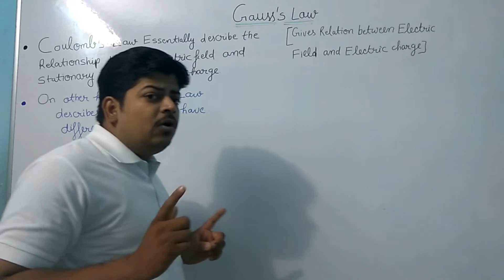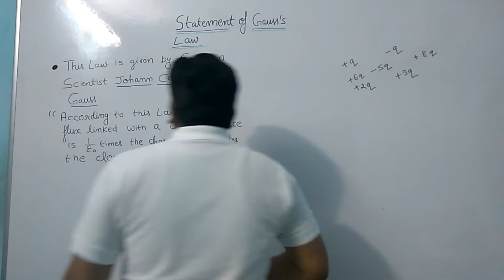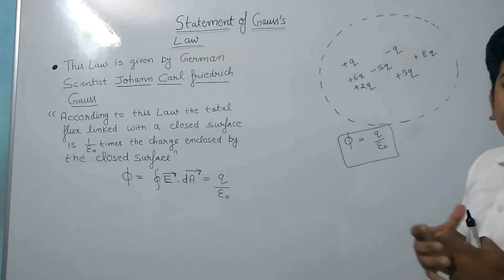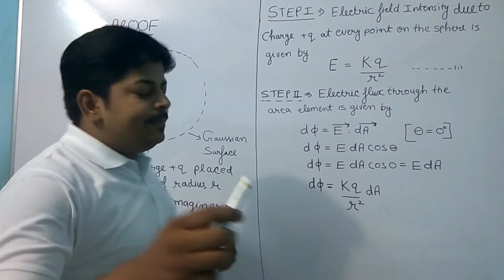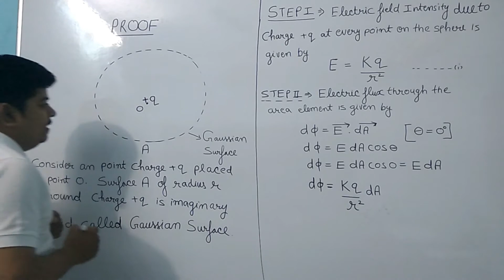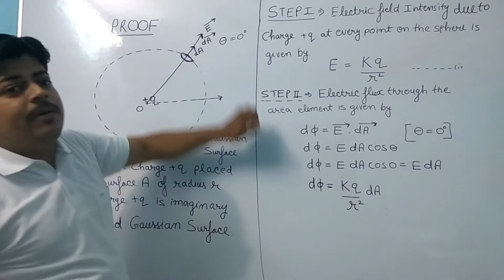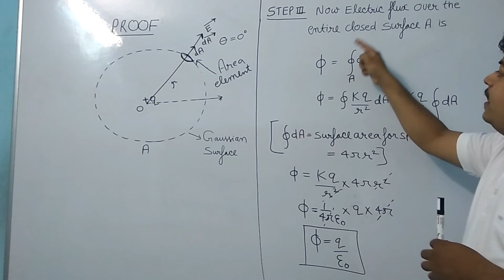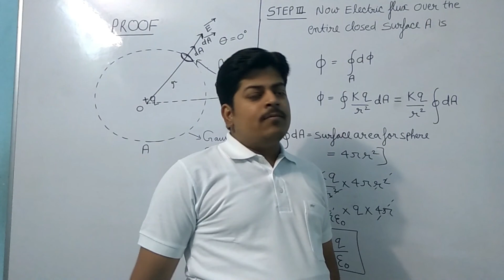Gauss's law and it's proof (Electrostatics lec : 21)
Class :12th,Subject : Physics, Topic: Gauss's law and it's proof (Electrostatics lec : 21)by Anshu kapoor